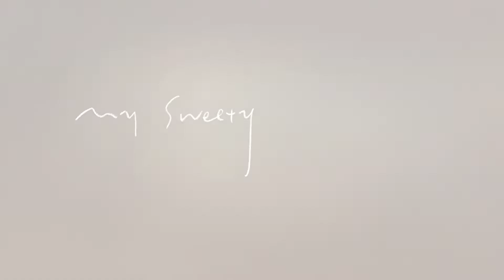【RAiNBOW計畫】《很謝謝遇見你》2020畢業專輯全碟試聽：最倉促的2020畢業季，送給你最特別的畢業禮物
RAiNBOW 2020 特別企劃《很謝謝遇見你》純音樂專輯全碟試聽視頻。
獻給你！2020畢業季最特別的畢業禮物。
為所有臨行的你，送上最雋永的祝福！
專輯收錄13首純音樂曲目，內贈13張歌曲同名曲繪明信片 + 1張CD + 4份限定琴譜。
用音樂表達你的心意，用禮物傳達那句最想說的話：“很謝謝遇見你”。

作曲：林少聰；
混音：李小端，鐘雨菡；
混音指導：周龍；
視頻製作：林展秋；
RAiNBOW 榮譽呈獻。